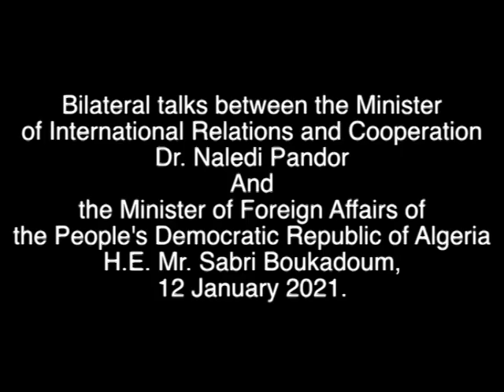Minister Pandor hosts Algerian Foreign Minister Boukadoum on a working visit to RSA.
The visit by Minister Boukadoum takes place against the historical and fraternal bonds between South Africa and Algeria, which were cemented during the period of the struggle for liberation against colonialism and apartheid when Algeria supported and trained cadres of the liberation movements including our late President Nelson Mandela.

South Africa and Algeria manage their strategic relations through a Bi-National Commission (BNC), which is a structured bilateral mechanism to coordinate and forge bilateral cooperation and partnership between the two countries.

12 January 2021